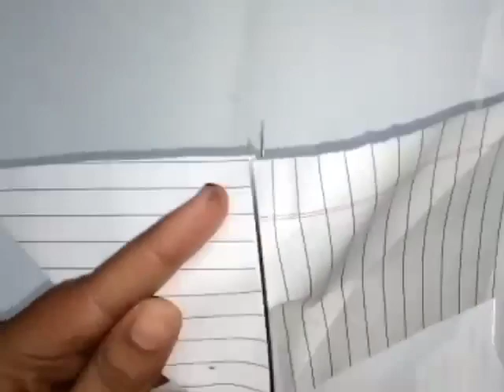Acylic panting on mobile case/cover |how decore your mobile case using paper